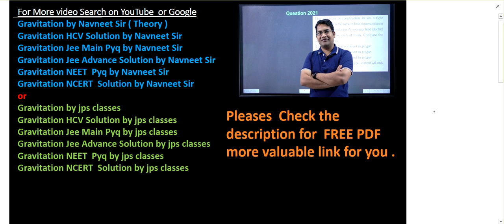the value of acceleration due to gravity at earth's surface is 9.8 || jee main gravitation pyq